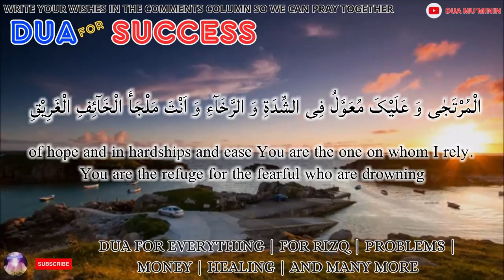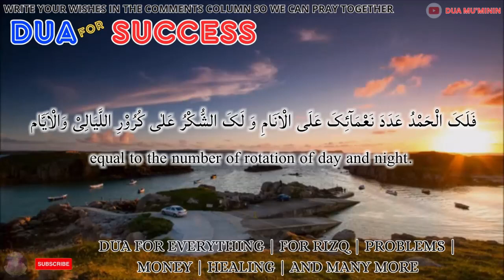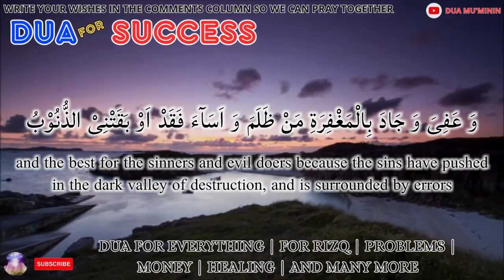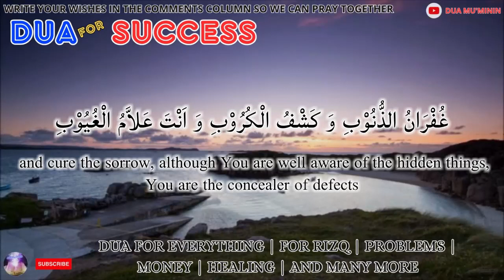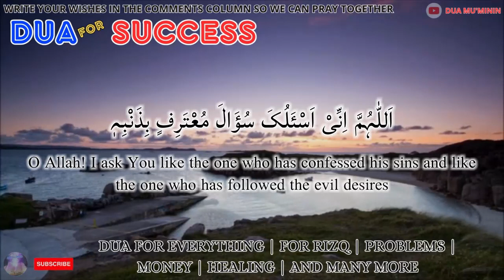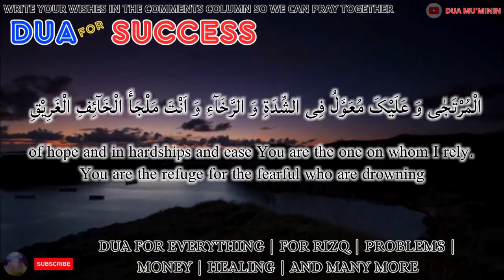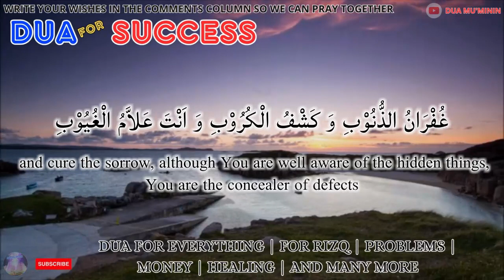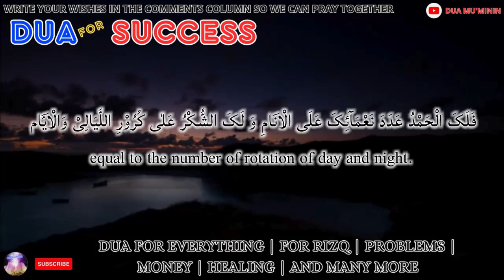ANYONE CAN BECOME A SUCCESSFUL PERSON AFTER LISTEN THIS DUA FOR 4 MINUTES